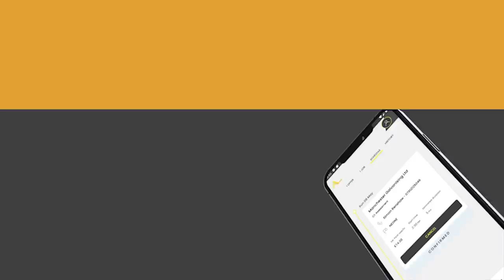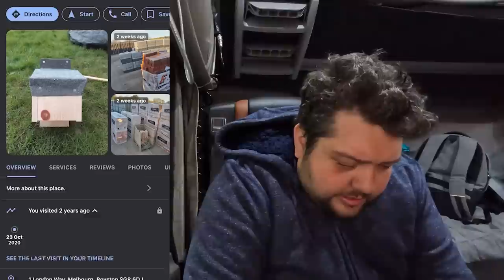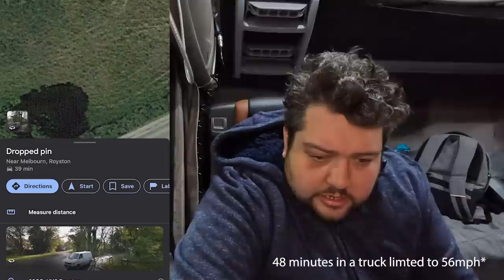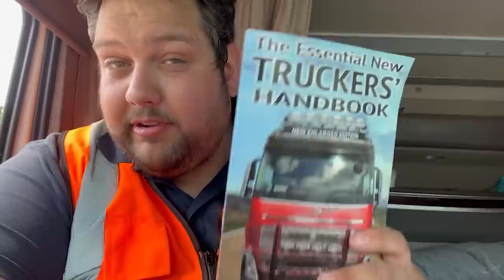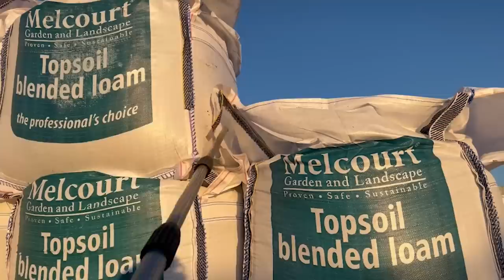Early Bird Catches The Worm 🐛